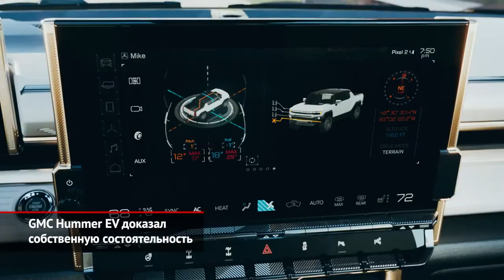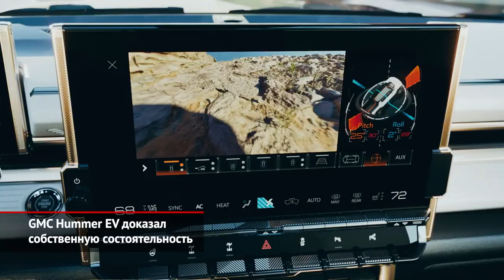GMC Hummer EV доказал собственную состоятельность | Новости с колёс №1183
К тому, что Хаммер возрождается не самостоятельной маркой, а всего лишь моделью под брендом GMC, нас начали готовить сильно заранее. Как видим, из этого не вышло ничего плохого. Наоборот, эмблемы GMC сделаны нарочито маленькими и скромными, а надписи Hummer выведены аршинными буквами — чтобы никто не сомневался, кто здесь «молоток». И вообще: какой это GMC? Рубленые линии, вертикальное лобовое, прямоугольные арки – эти черты заставляют забыть, что марка Hummer сгинула после ипотечного кризиса 2008–2009 годов. И теперь под знаменитым именем вышел электрический пикап. Как говорится, новому времени — новые герои.